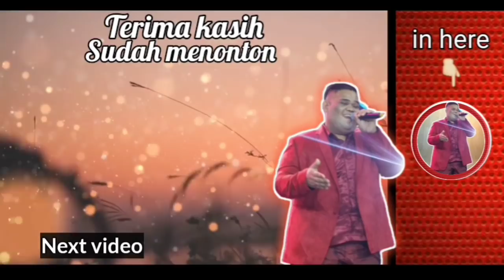PRO KONTRA USTADZ DANU || YG SUKA DAN TIDAK SUKA WAJIB SIMAK SAMPAI HABIS!! || DAMAI ITU INDAH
Selamat menikmati...